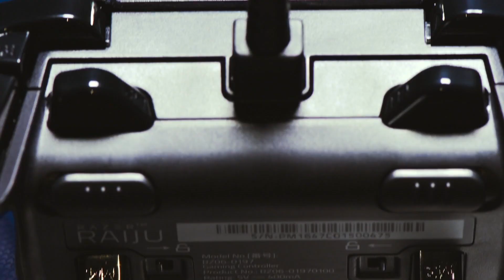Nouvelle Manette PS4 : Razer Raiju Pro Trailer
Nouvelle Manette PS4 : Razer Raiju Pro Trailer (pour l'eSport)